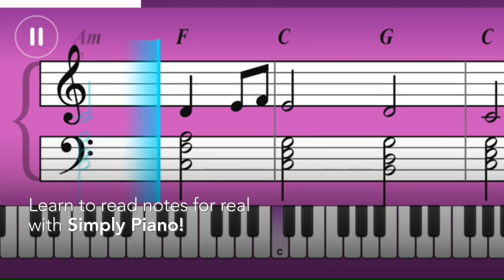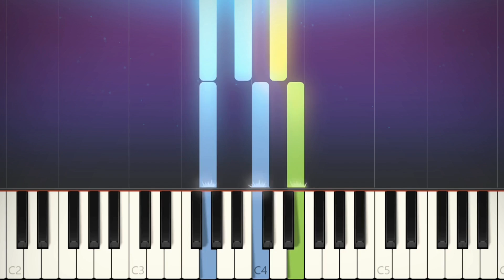Can't Help Falling in Love by Elvis Presley - EASY Piano Tutorial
Learn piano with this song and many more on the Simply Piano app!

Simply Piano is a fast and fun way to learn piano, from beginner to pro.
- Works with any piano or keyboard.
- Tons of fun songs like Imagine, Chandelier, All Of Me, Counting Stars and La La Land, also J.S. Bach
- Includes courses for different musical tastes and playing levels
- Learn the basics step-by-step from reading sheet music to playing with both hands
- Suitable for all ages, no previous knowledge required to learn piano